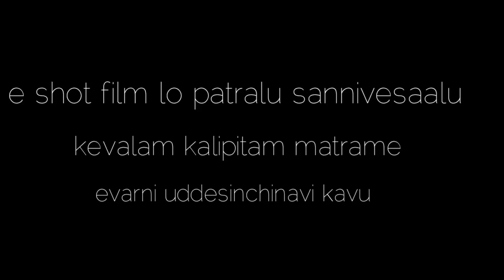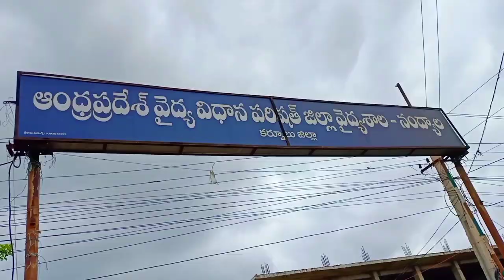Corona go#COVID-19 full shot film in Telugu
ncs musics